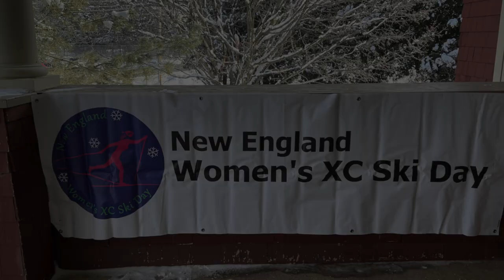2023 NENSA Women's XC Ski Day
Women's XC Ski Day was started in 2002 by former Olympian Trina Hosmer of Stowe, VT. Trina was inspired by her "Sisters in Skiing" in Anchorage, Alaska, who started the Alaska Ski for Women in 1997. Like the Alaskans' original event, Women's XC Ski Day chooses a non-profit women's organization to benefit, and gathers as many participants as it can for a day of cross country skiing which includes lunch and a raffle. The highlight of the day is learn-to-ski clinics with women instructors; the emphasis being on relaxed, fun learning in a supportive and encouraging environment. All experience levels are welcome.